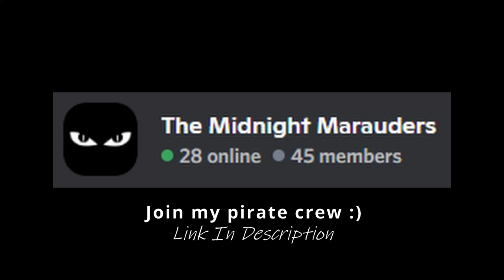MK 2 BINGLE & PANGOLIN RAID [Tradelands]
MK 2 bingle is hella fine